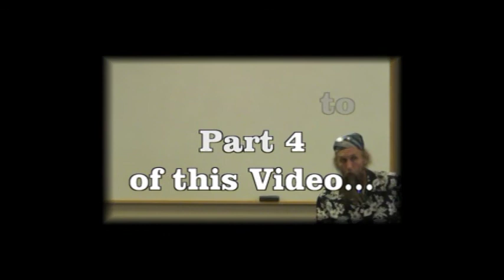Genesis 2:19 - 3:24 Part 3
Part 3 of 8 parts on these particular verses...